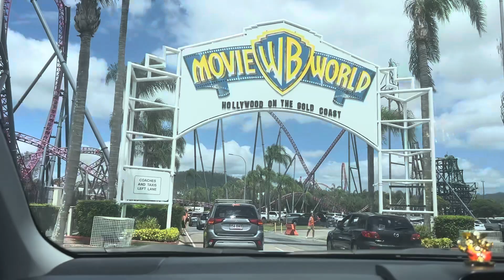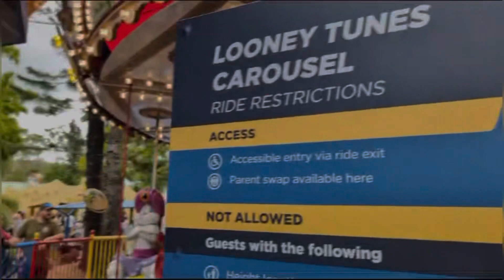Movie world Gold Coast.PART:1 एक बार जरूर देखिए, बार-बार देखोगे।🇦🇺😱[Australia]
Movie world Gold Coast :part;1

I hope you really like today's video if you like the video like share comment and if you are new to this channel please subscribe to the channel don't forget to click the bell icon so that my video notification will reach you and you will watch my videos Thank you so much for watching the video